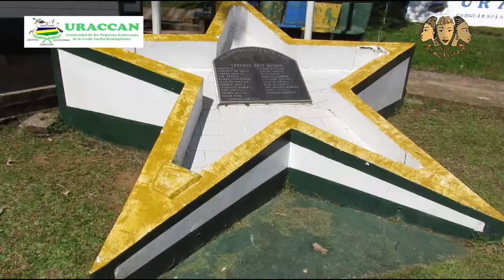Reportaje sobre Proyecto Afronicaragüense que imparte URACCAN-CEIMM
Reportaje elaborado por quienes cursan el programa.